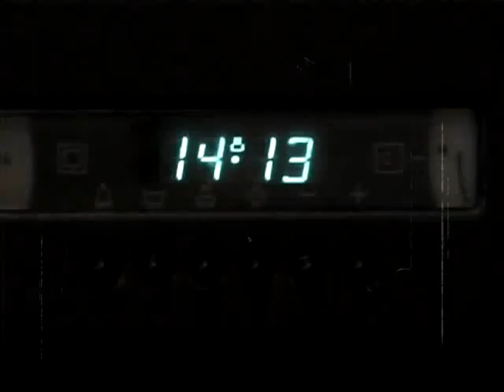#1 THE BEST DOG MOVIE EVER - Мопсы атакуют! [Mops TV]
Speaking, drinking, smoking, fucking dogs. Безумная жизнь безумных говорящих мопсов-падонков Пули и Йоды. Пилотный ролик.

Pulya & Yoda -  Mad Pugs. Pilot spot.